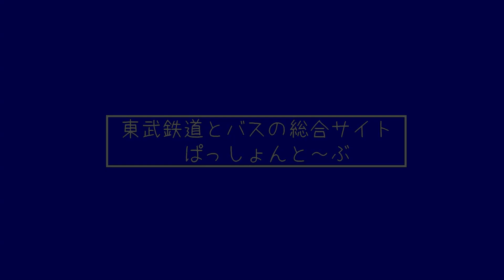【東武電車PV】東武の電車 2020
某博物館風に作った、東武電車のPVの2020年度版です。

現役車種から引退した車種まで数多くの東武電車が登場します！
2018年版をほぼリプレイスし、動画はすべて入れ替えた上に、今回は車種を増やしました！
あんな映像やこんな映像も見られるかも…ぜひお楽しみください。

0:00 オープニング
0:14 30000系（東上線）
0:38 8000系（森林公園ワンマン車・リバイバルカラー）
0:47 800・850型
0:57 9000系（9000型・9050型）
1:28 10000系（10000型・10030型・10080型）
2:12 8000系（8111F・セイジークリーム）
2:27 30000系（伊勢崎線）
　　 この30000系、本当にかっこいいです…！
2:47 50000系（50000型・50050型・50070型）
3:17 60000系
3:32 20400型
3:40 70000系（70000型・70090型）
3:48 DE10-1109号機
4:04 8000系+14系客車+800型
4:26 100系「スペーシア」
4:42 500系「 リバティ（Revaty）」
4:57 200系（200型・250型）「りょうもう」
5:21 350型 「きりふり・しもつけ」
5:28 6050型・634型
5:59 C11-207号機＋ヨ8634 「SL大樹」
6:06 20000系（20000型・20050型）
6:21 300型「きりふり」
6:30 1800系 1819F
6:38 50090型 「川越アートトレイン」
6:46 エンディング